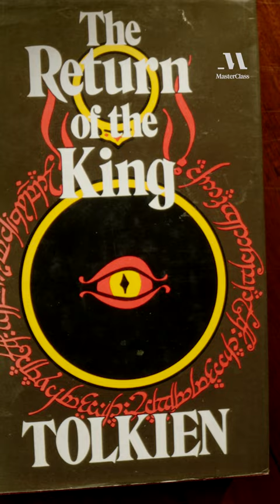Episode 1 of Talking Shop is available now, featuring Neil Gaiman on the magic of J.R.R. Tolkien.